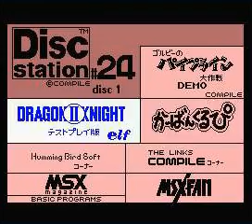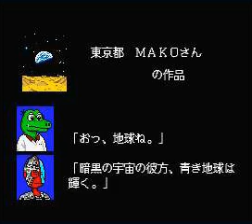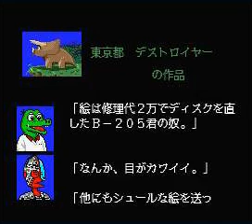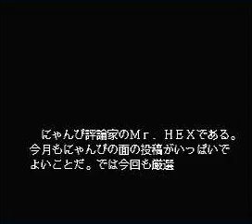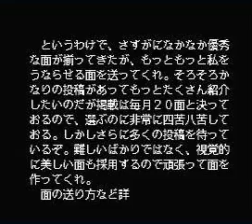Disc Station #24 (MSX)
This issue includes Carbuncle P!, which is a reskinned version of Nyanpi where you're playing as Carbuncle this time. The point is to get all the apples, then reach Arle.